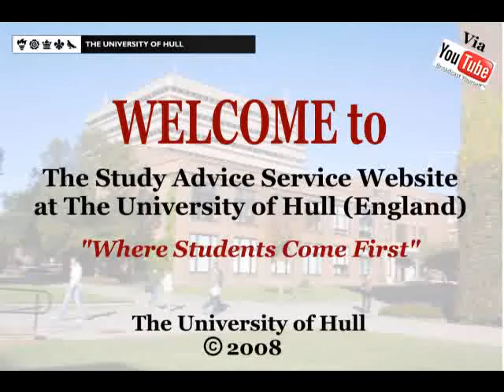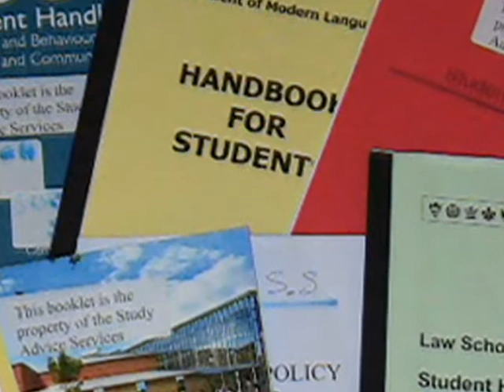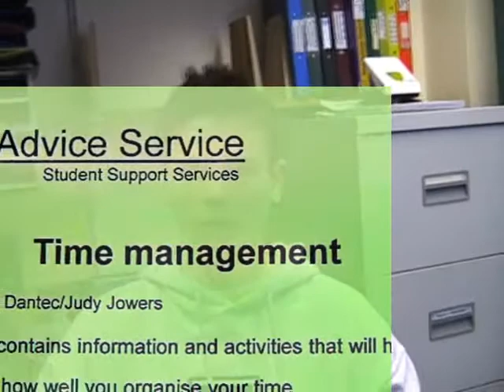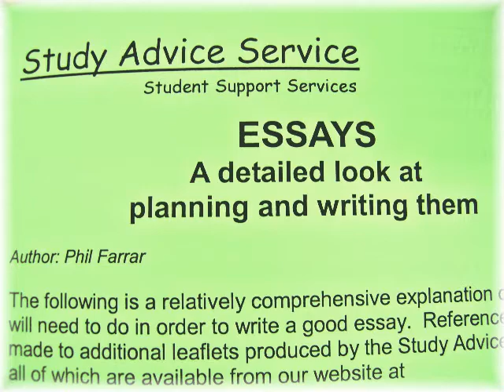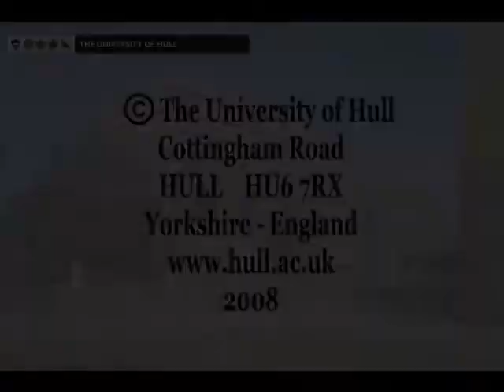FINAL-YEAR STUDENT: Study advice to new students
This video clip is for prospective and new students - produced by The Study Advice Service at The University of Hull It forms part of a series included on a PowerPoint presentation entitled: STUDY TOOLBOX: Do you Know How to Study at University Level? [this work is still in progress]. Peter Thompson is a final-year Politics student who is keen to share his vitality and experience of adapting to life as a student. He urges new students to strike the right balance between social and academic life with an emphasis on the latter.